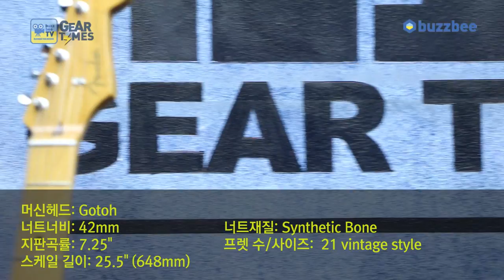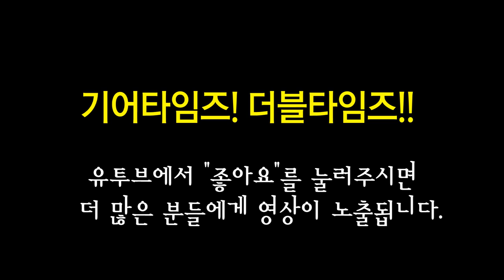팬더 재팬 Fender Japan Classic 50s Strat